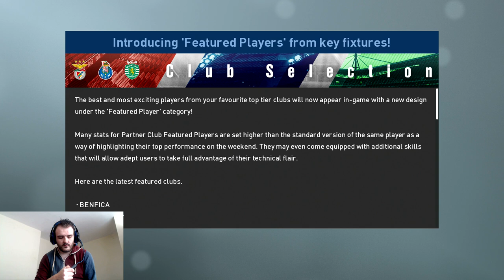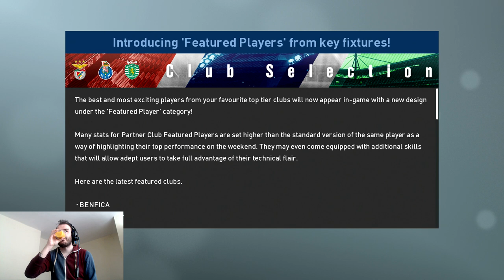Pro Evolution soccer 2019 2019-Barcelona FC- Pes Universe-Classic League Vs Juventus -Pes2019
Hey guys welcome to my new series where I will be competing in the PesUniverse classic league with a Barcelona squad comprising of legends from 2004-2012. In todays game we take on Juventus with a squad from 2002 to 2005. Can we get a good start and win our first game of the season.

Folow me on twitter @badjokesgaming